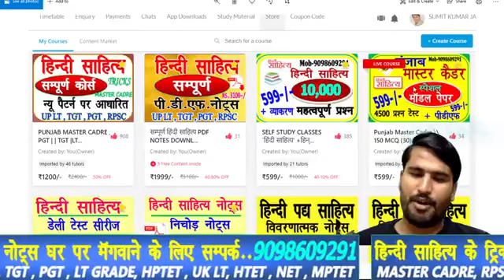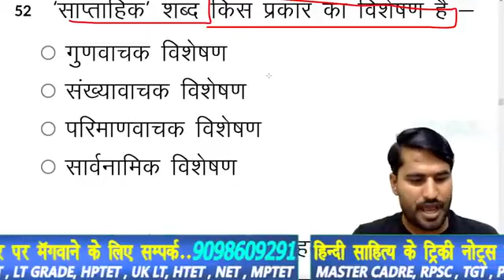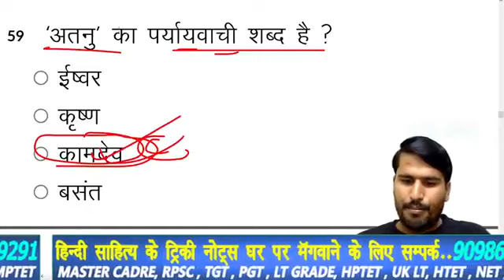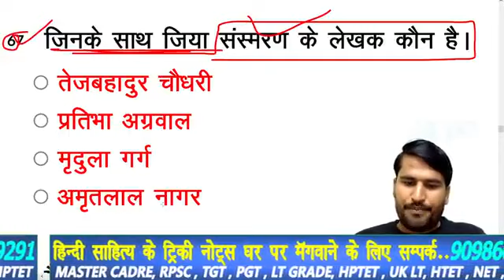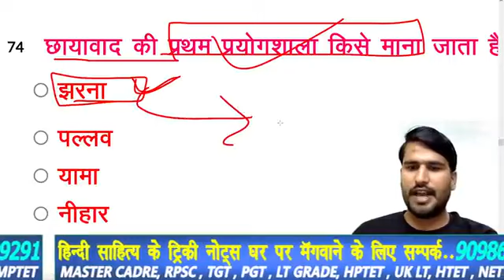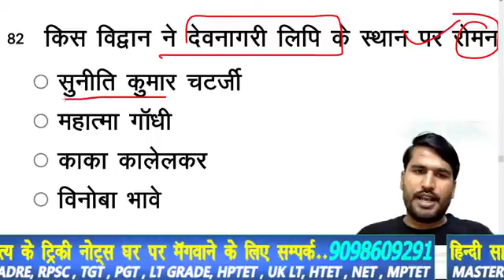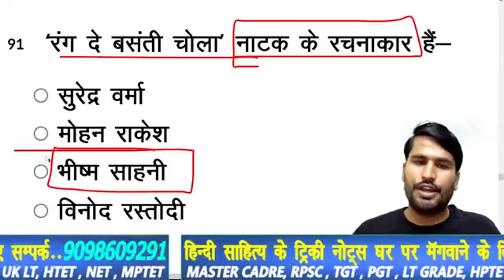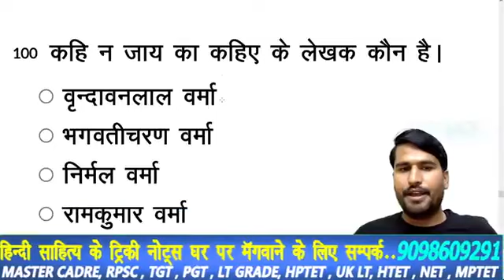/ हिंदी साहित्य सम्पूर्ण /hinditopquestion